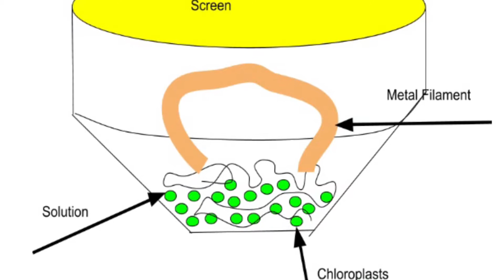DE3MYSL Submission SafEnergy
SafEnergy Light System